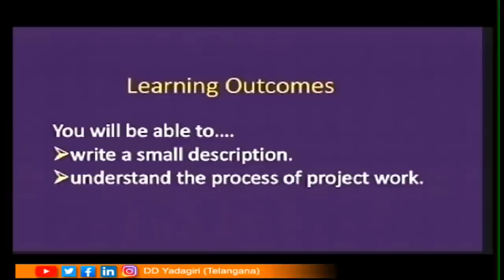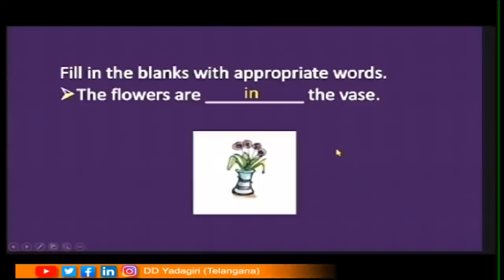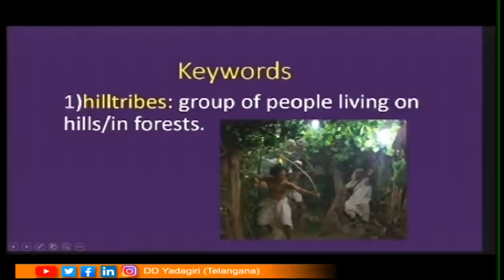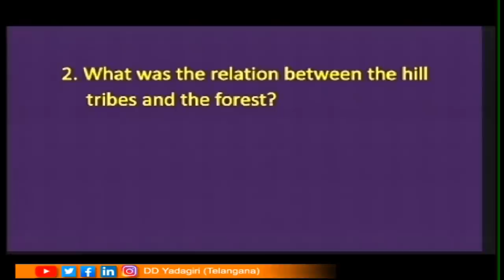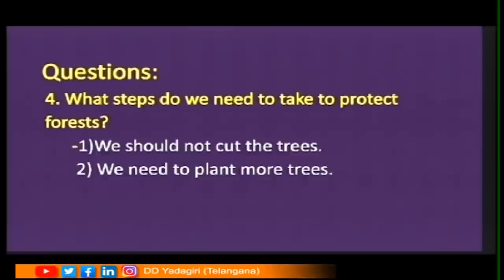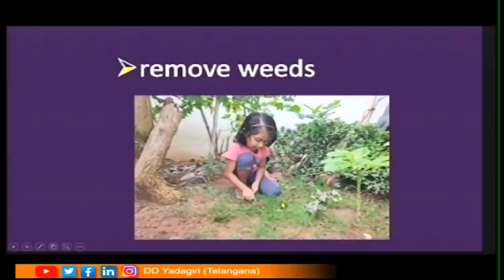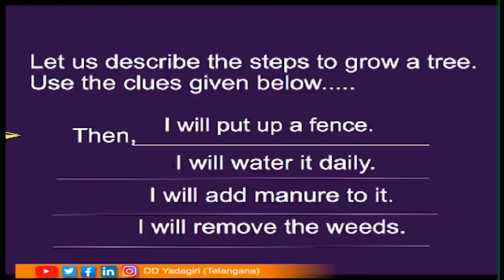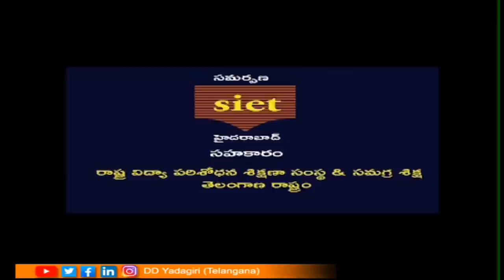4th Class English || What is a Tree- B Reading || Scool Education || November 17, 2020